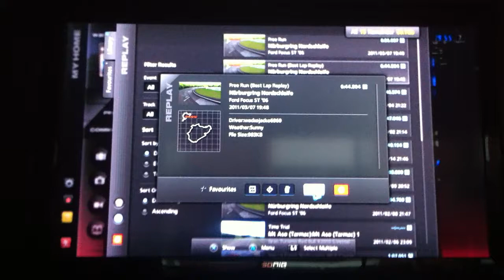GT5: 6:44.806 Lap time Nurburgring in a Focus ST '06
This is my fastest lap time on the Nurburgring in a Ford Focus ST '06 in GT5.